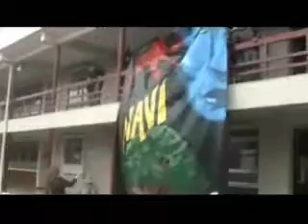Semana Champagnat 2010 compacto dia lunes.wmv